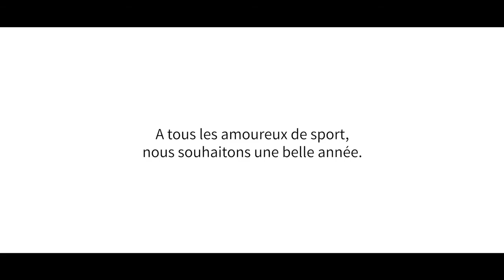À tous les amoureux de sport, nous souhaitons une belle année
Après une année qui nous a privé de beaucoup, célébrons ce qui est à venir, une année olympique et paralympique, qui sonnera le départ vers les Jeux de Paris 2024. En 2020 le sport nous a manqué, en 2021 le sport nous rassemblera à nouveau.

À tous les amoureux de sport France Olympique, France Paralympique et Paris 2024 souhaitent une belle année.

This year took a lot from us, but let’s celebrate what this new year will bring – another edition of the Olympic and Paralympic Games, marking the starting line for the Paris 2024 Games. In 2020 we felt its absence, but sport will bring us together again in 2021.

Alongside CNOSF and CPSF, Paris 2024 wishes all sport lovers the very best for the new year.